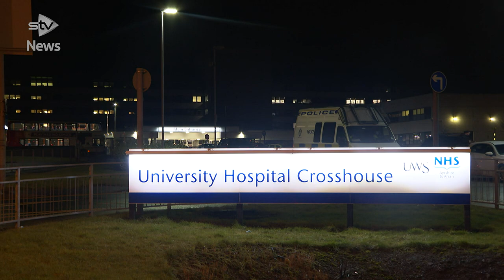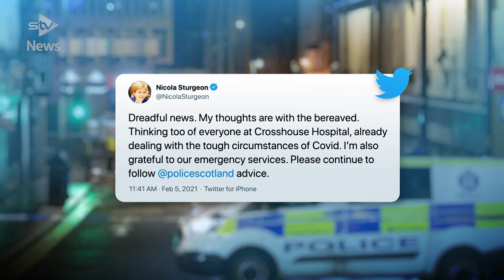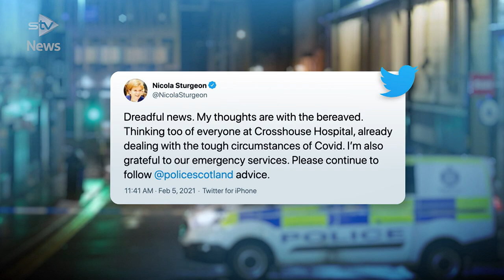Mum and daughter were victims of Kilmarnock attacks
A mother and daughter were the victims of the attacks in Kilmarnock that forced a hospital into lockdown.

A man then died in a car crash linked to the women’s deaths in the East Ayrshire town.

Emma Robertson Coupland, 39, was found injured in the car park of University Hospital Crosshouse, near Kilmarnock in East Ayrshire, at around 7.45pm on Thursday but she died at the scene.

In a second incident 20 minutes later on Portland Street, Kilmarnock, her daughter Nicole Anderson, 24, was stabbed.

Emergency services attended the scene and she was taken to the hospital at Crosshouse, but she later died.

Steven Robertson, 40, then died in a car crash on a minor road between the B7036 and the A76 on the outskirts of Kilmarnock, at around 8.30pm.

Police said inquiries so far suggest the incidents are linked and officers are not looking for anyone else as part of their investigation.